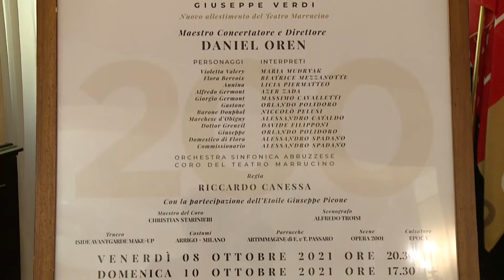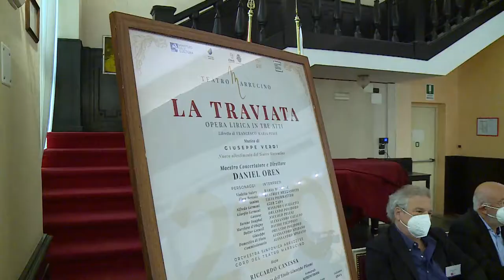Chieti. La Traviata apre la stagione Lirica del Marrucino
Tutto pronto per l'inaugurazione del rinnovato Teatro Marrucino di Chieti. Mentre fervono i lavori, dal punto di vista artistico è stata presentata la nuova stagione della Lirica che si apre con La Traviata di Giuseppe Verdi